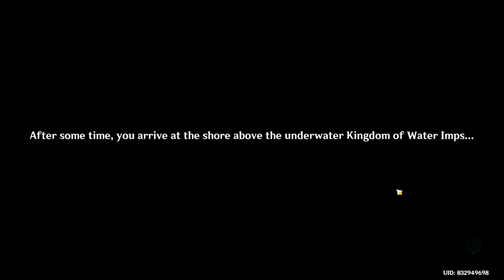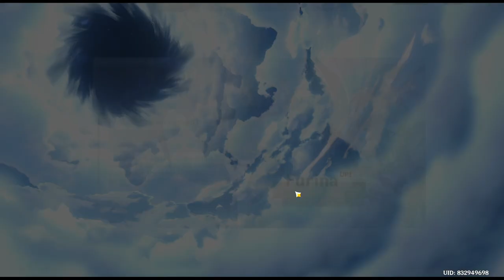Prince's Country | Thelxie's Fantastic Adventures: Part 2 | Event Story | Genshin Impact